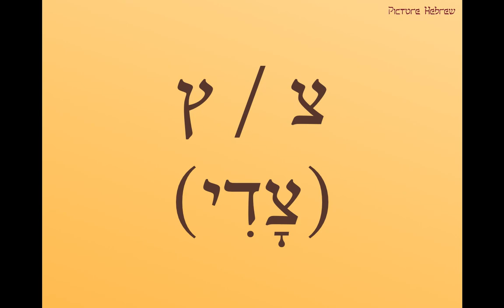Alef Bet Song (slow)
This Alef Bet song was composed and copyrighted by Professor John Walton of Wheaton College. It is used by permission.